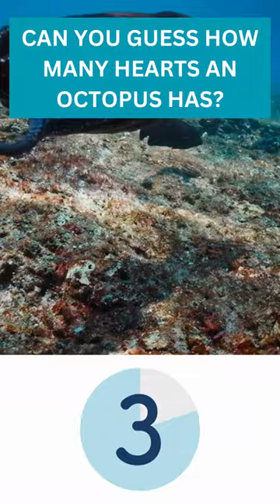How many hearts does an Octopus have?